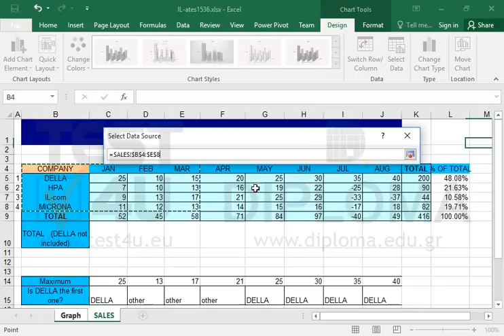Insert the Data Series of May displayed in the chart appearing on the Graph worksheet.